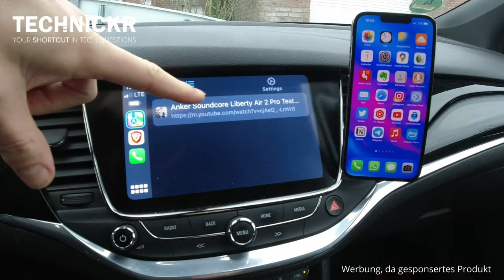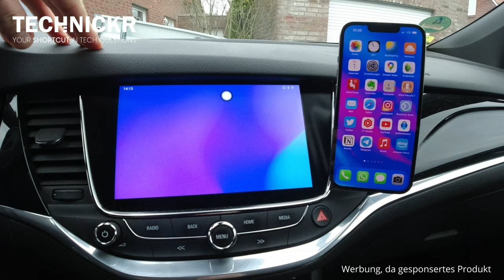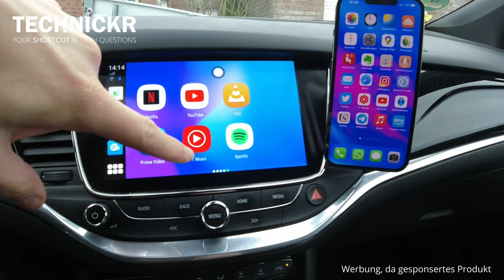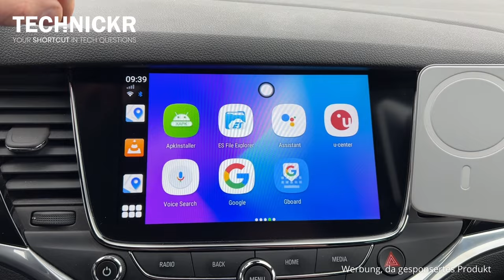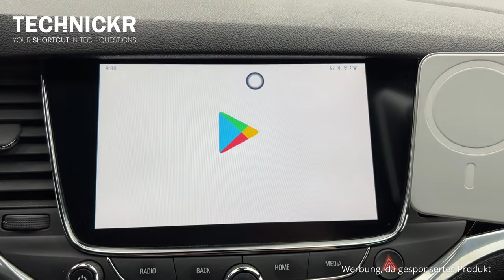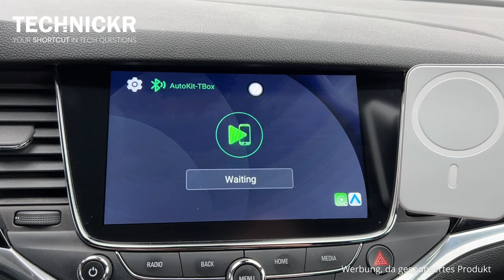So kannst Du über Carplay YouTube Videos ohne Jailbreak ansehen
Wenn Du über Carplay Youtube Videos ohne Jailbreak ansehen willst, dann geht das nicht über "normales" Carplay ohne Dein iPhone Jailbreaken zu müssen, denn wenn Du Dir die Apps anschaust, die über Carplay möglich sind, ist definitiv YouTube nicht dabei. Du kannst zwar YouTube über Carplay hören, dir aber nichts ansehen - allerdings kannst Du eine sogenannte Carlinkit Carplay AI Box nutzen und darauf Youtube über Dein Carplay Display ansehen.

💲 Mit einem *) markierte Links sind Partnerlinks. Ich bekomme eine kleine Provision, wenn Du über diesen Link das Produkt bestellst. Damit finanziere ich weitere Tests wie diese.